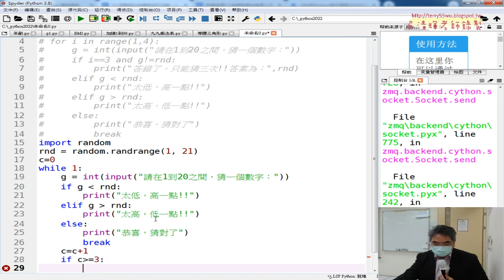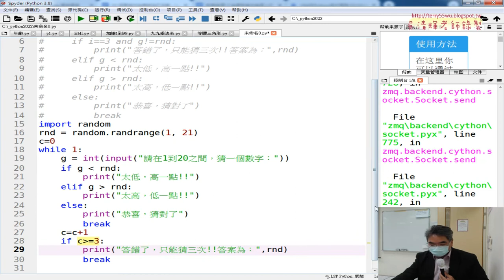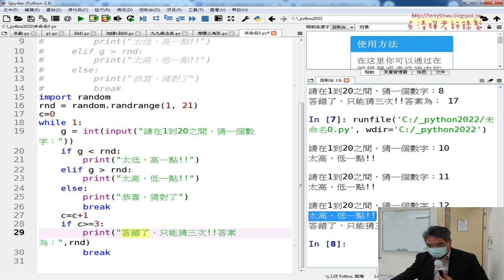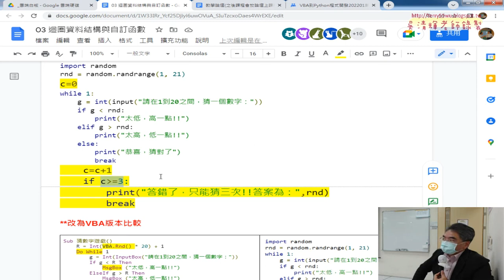03 只能猜三次方法二增加記數變數